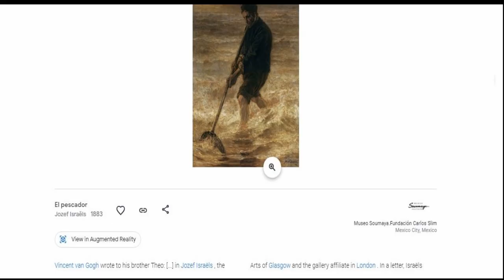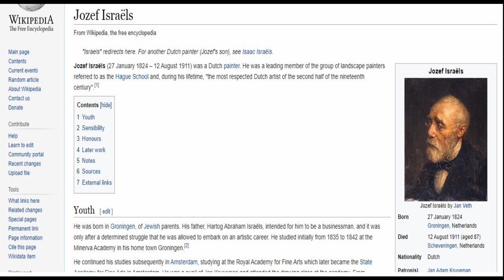The Fisherman by Jozef Israels at the Museo Soumaya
See full Interactive video on the The Fisherman by Jozef Israels at the Museo Soumaya in Mexico City

 Going to Mexico City, visit the Soumaya Museum and see these amazing collections of Art and Sculptures.